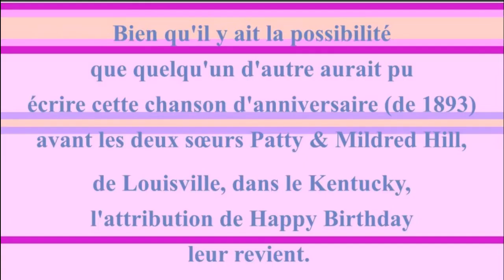2 CHANSONS 🎂 JOYEUX ANNIVERSAIRE WREN 🎈- Version Années 80 -